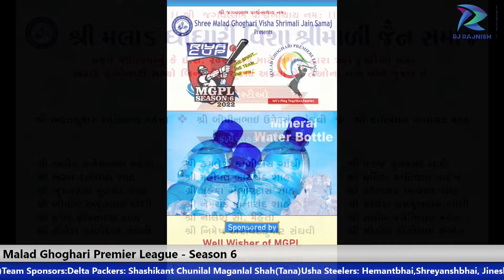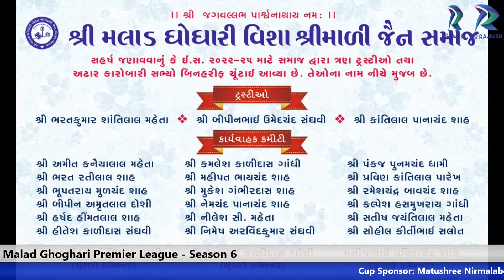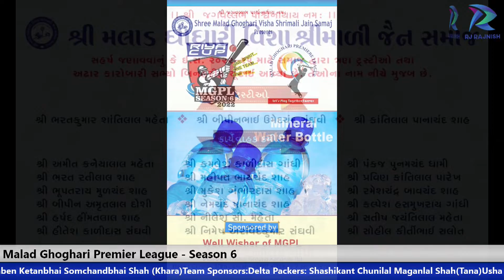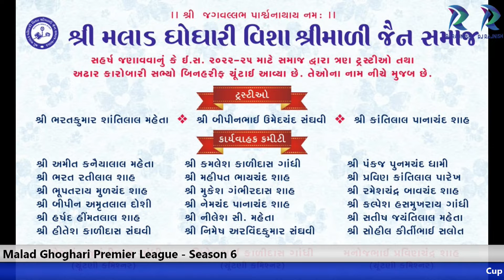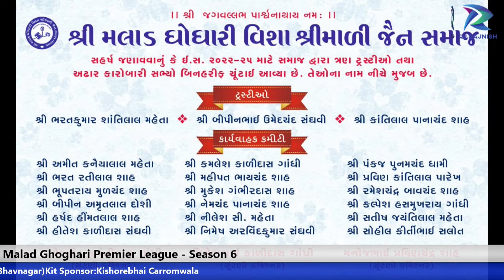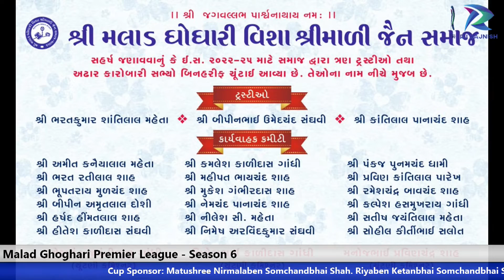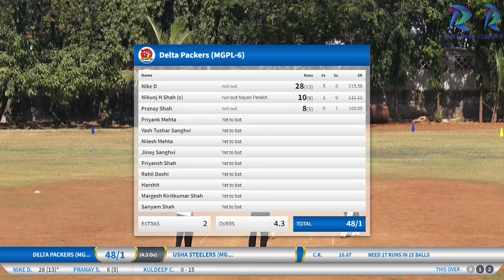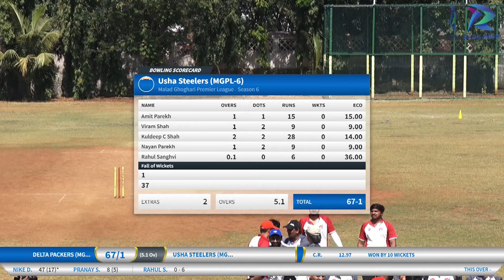USHA STEELERS (MGPL-6) vs DELTA PACKERS (MGPL-6)